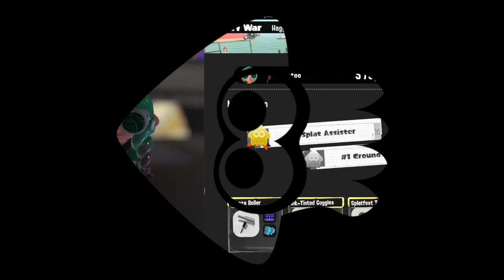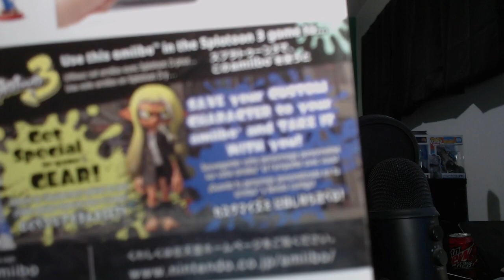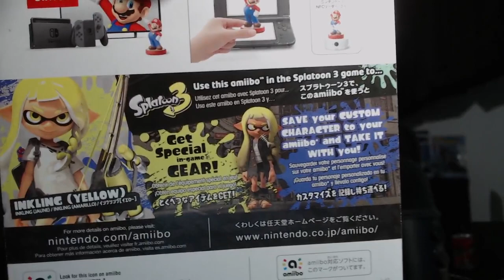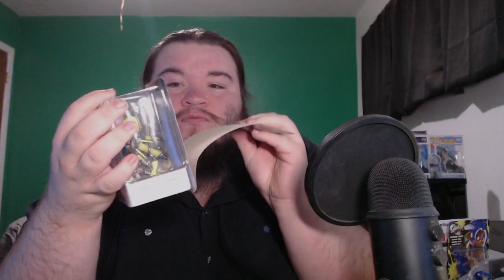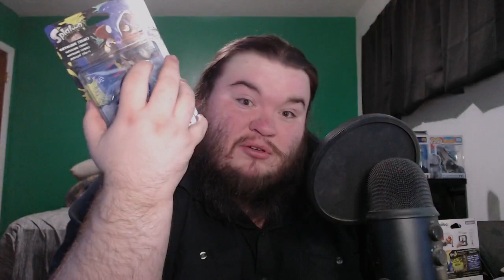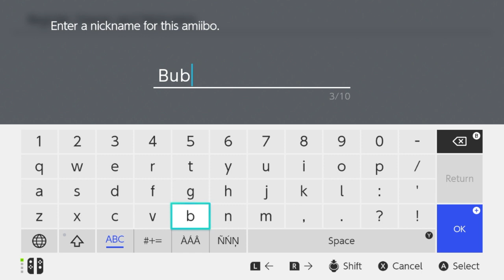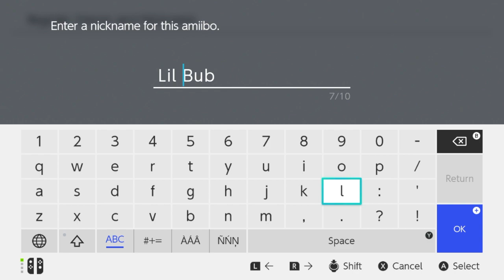N'Chat #33 Paradox Pokémon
Splatoon 3 streamed Nov 12, 2022

00:00 Intro
13:02 Final Pokémon S/V Trailer
32:35 Indie World 11.9.22
46:17 Game Awards Nominees coming
58:54 RT Extra Life 2022
1:20:37 WIBE
1:44:07 Splatoon 3 Amiibo Unboxing
2:01:06 Black Panther Wakanda Forever